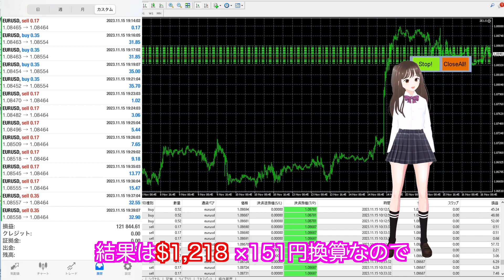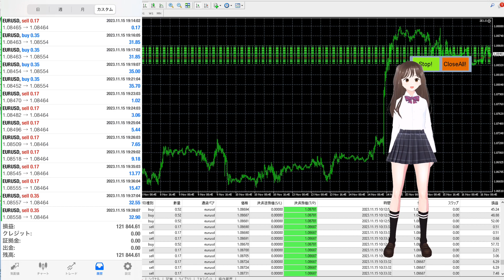【 FX 自動売買 】最強資産運用！「POS2.0」1日で驚異の¥183,918円利益！年利250％のBIGMONSTER 11/15 日利結果報告あり。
🫶主が使用しているPOS2.0の詳細はココだよ🫶
メッセージはココだよ。

🫶 ZEUS CITY ブログ 🫶
ほぼ毎日更新しているよ。
専門家のお迎えしたFX の知識解説から主が使っているEAの毎日結果発表などなど。
ぜひ遊びにお越しくださいね♪

EAトレーダーしながらセミリタイヤしています「モーくん」と「うた」申します。
ちなみに「うた」は主の娘です。笑　　私が話すと堅苦しくなってしまいますので私はブログを、YouTubeは娘が担当しています。

ニューヨークとロンドンに在住の際に培った金融やIT業界の経験と知識を活かし趣味で様々な運用やツールの開発に携わってきました。
代理店がIBを取るための負け確定のEAなどが世の中に広まっている現在ー。
本物がないのであれば作ってしまえ！という気合いで、海外で出会った仲間たちとAIを取り入れたEAを作っちゃいました。
結果40ヶ月ほどノンストップで破綻することなく運用成功できたのをキッカケに
日々を豊かに出来る手段として少しでも魅力が伝わればとYouTubeを始めました。様々なビジネス経験をした私だからこそお役にたてたら嬉しいです。

頑張る糧になるから協力してね😍

※投資に絶対はありません。負けても当方は一切責任を取ることができません。

成果報酬50％のみで利用可！！